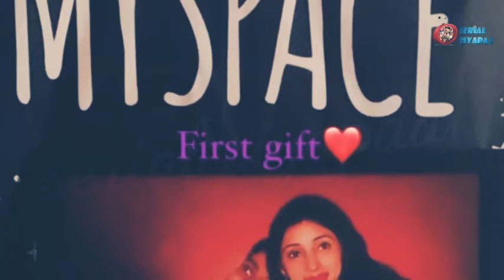Radha Krishna: Set पर Sumedh संग यूं किया Mallika ने Birthday Celebrate,पुरी Team ने की जमकर पार्टी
CONTENT Cover
radha aka Mallika singh birthday celebration